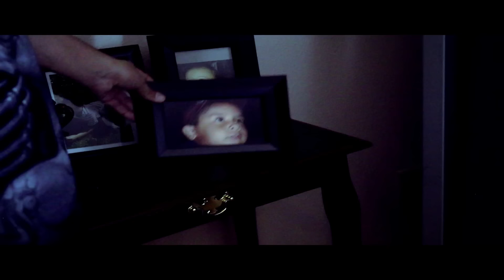Estragos Trifulk- La Recaida-Dj Jonta DNA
Estas son nuestras paginas donde encuentras nuestra musica